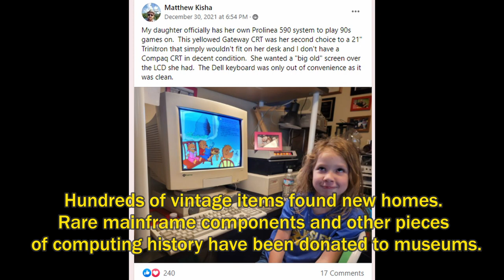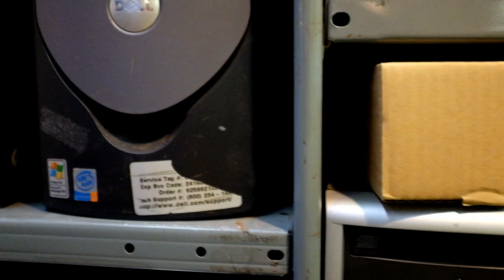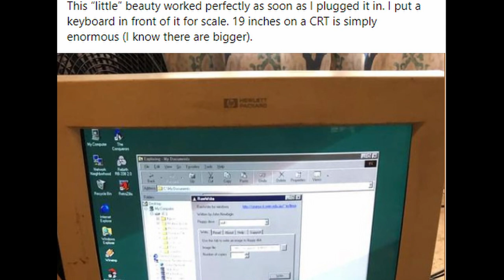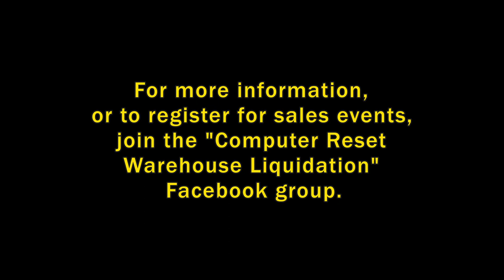The Future of Computer Reset: January 2022 Update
Volunteers have helped preserve a great deal of computing history from the late Richard Byron's collection at Computer Reset in Dallas, TX.  But the time has come for the liquidation to enter its final phase. Noelle, Richard's daughter, and Raymond Jett, one of the volunteer coordinators, give an update on the status of Computer Reset as 2022 starts.

Join the "Computer Reset Warehouse Liquidation" group on Facebook to learn about, and sign up for, sales events, meet other retro computer fans, and see photos of the things shoppers are discovering!